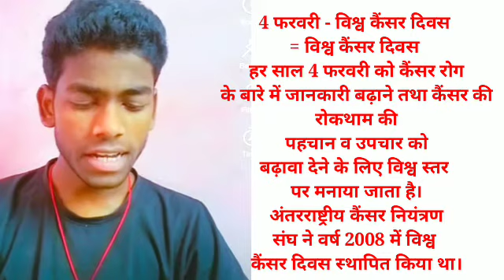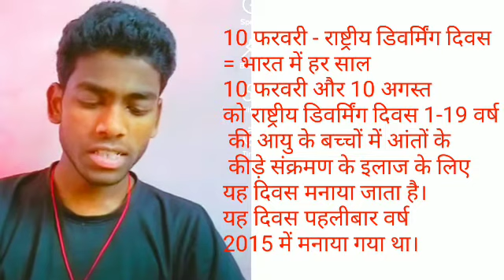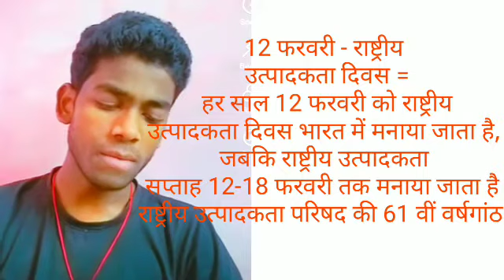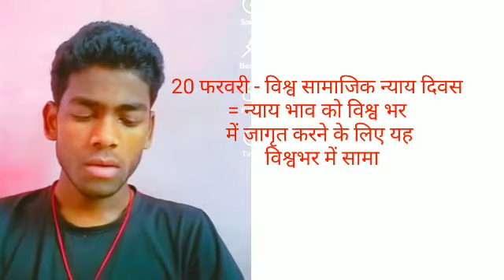Important Day in February All Exam Important Question Watch this video Navy Airforce and Army In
🙏🙏नमस्कार दोस्तों🙏🙏 । । स्वागत करता हूँ आपका आपके अपने चैनल ★★STUDY WITH Raja aakash★★ में . . मै यहाँ सभी प्रतियोगी परीक्षाओं जैसे - IAE , NAVY , CRPF , , BSE , SSB , CISE , 10th class math, NIA , SSC , RAILWAY और FCI के PRACTICE SETS , PREVIOUS YEAR QUESTION PAPER , ADMIT CARD DETAILS , EXAM DETAILS , , CUT - OFF और कुछ MOTIVATIONAL VIDEOS भी लाता रहता हूँ 😄. . . मेरे चैनल पर आने के लिए आपका बहोत बहोत धन्यवाद . . 🙏🙏आप हमारे चैनल से जुडिए और हम आपका GOVERNMENT JOB पाने में जरूर सहायता करेंगे . .